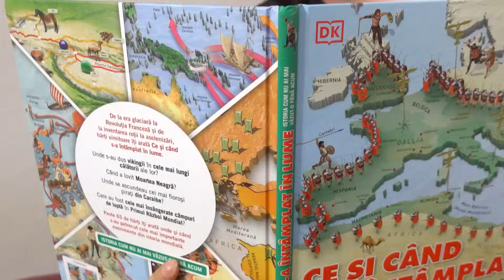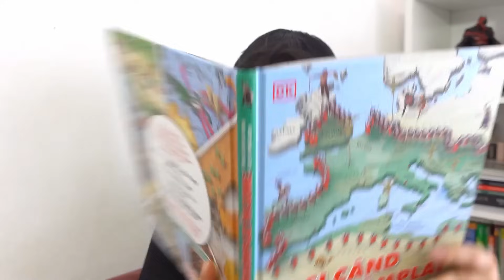UN STRĂIN NE CONTROLEAZĂ VIAȚA 😒 CAMUFLAȚI DE SECRETE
Cheamă Poliția, un străin a intrat in casa noastră pe ascuns și a provocat daune jucariilor noastre. Trebuie să îl găsim la timp, înainte să comită o altă faptă rea.